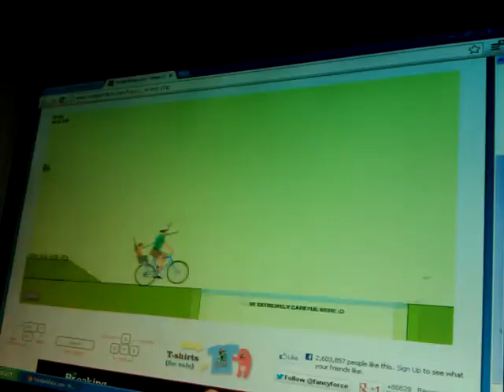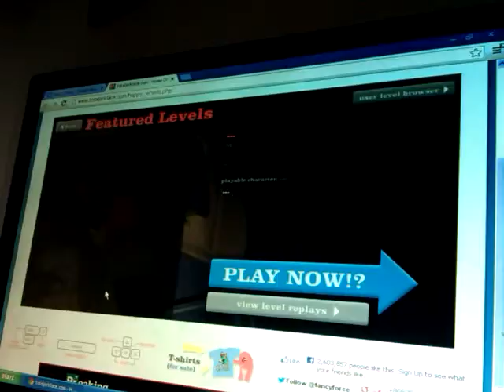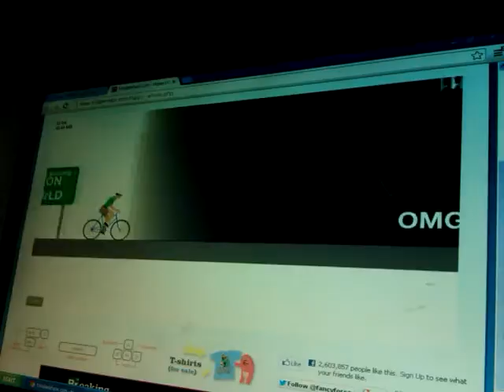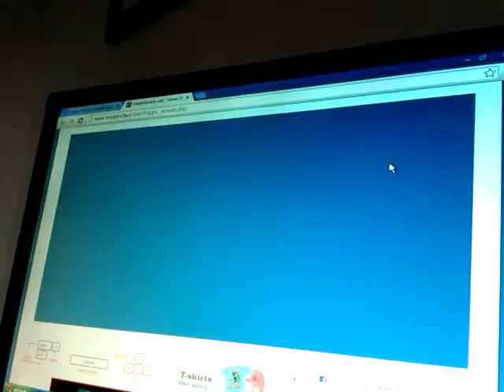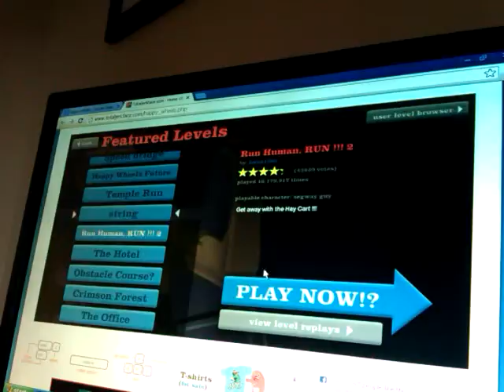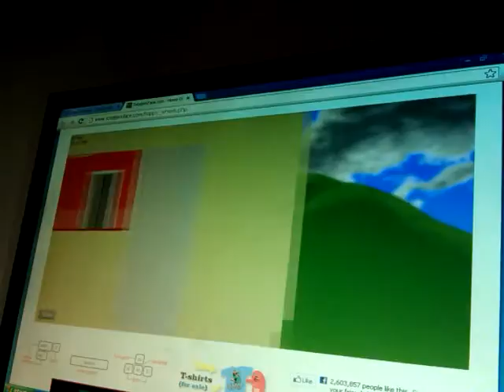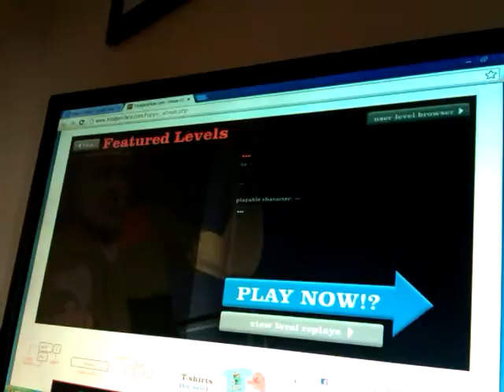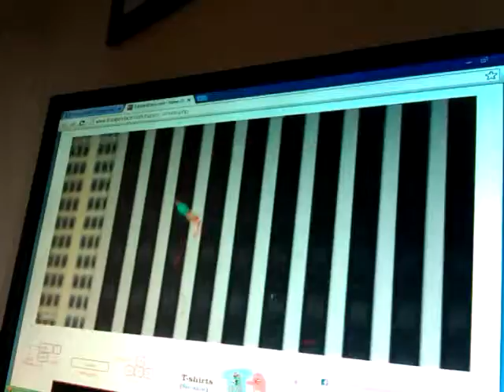Happy wheels PC part 2 - rage quit